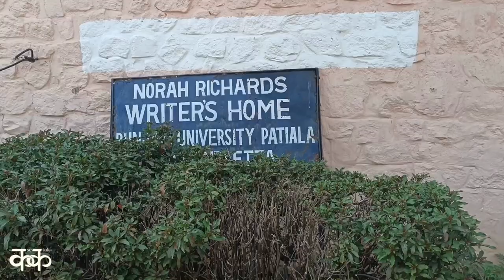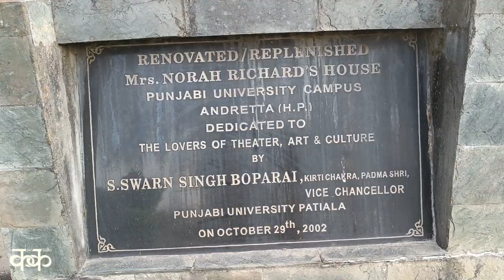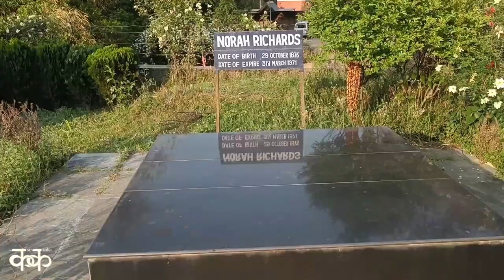Hyderabadi Biryani at an artistic village of Himachal Pradesh- Andretta. || Sandeep Mehta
A small town Andretta in Kangra District of Himachal Pradesh has the rare distinction of hosting world class Artists like Prithviraj Kapoor, Norah Richards, Gurcharan Singh, Singh & mother of Kabir Bedi. Though their legacy has been maintained quite well but the scantity of the artistic ethos of the town is not well maintained even though lakhs of tourists visit this town every year.